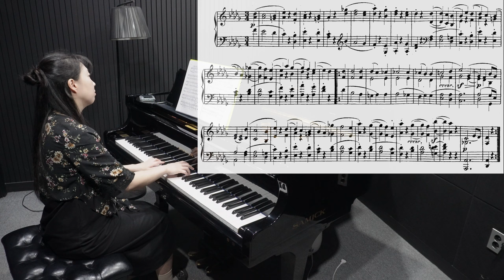피아노 연습 #249 요약 Ver. / D.845 1악장 & 월광 소나타 2악장 (2024.11.19)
0:00 D.845 1악장 연습
5:17 월광 소나타 2악장 연습

🎼악보출처🎼
* 슈베르트 피아노 소나타 No.16 (D. 845)
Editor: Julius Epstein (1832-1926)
Publisher Info
Franz Schubert's Werke, Serie X, No.9
* 베토벤 피아노 소나타 No. 14, Op. 27 '월광' - 2악장
Publisher Info
Ludwig van Beethovens Werke, Serie 16:
Sonaten für das Pianoforte, Nr.137 (pp.15-26)
Leipzig: Breitkopf und Härtel, n.d.[1862]. Plate B.137.